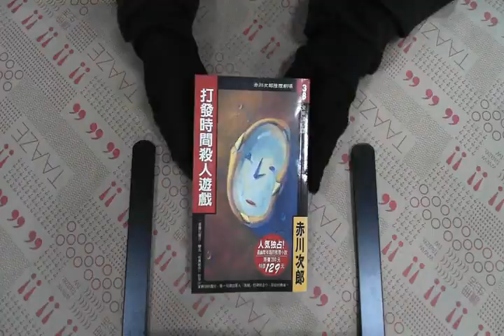TAAZE｜打發時間殺人遊戲 二手書書況 9573314827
TAAZE｜讀冊生活網路書店「打發時間殺人遊戲」，找二手書請至